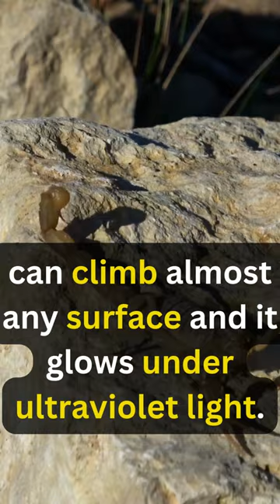Mind-Blowing Scorpion Facts You Won't Believe!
In this video, we'll explore some mind-blowing Scorpion facts. From their powerful venom to their amazing climbing abilities, we'll learn everything there is to know about these dangerous creatures!

If you're curious about scorpions and want to learn some amazing facts, then this video is for you! We'll explore everything from their powerful venom to their amazing climbing abilities. After watching this video, you'll have a better understanding of these fascinating creatures!
In this video, we'll explore some mind-blowing Scorpion facts. From their powerful venom to their amazing climbing abilities, we'll learn everything there is to know about these dangerous creatures!If you're curious about scorpions and want to learn some amazing facts, then this video is for you! We'll explore everything from their powerful venom to their amazing climbing abilities. After watching this video, you'll have a better understanding of these fascinating creatures!Get ready to be amazed as we dive into the world of scorpions! Discover their unbelievable survival tactics, astonishing climbing skills, and mesmerizing glow under UV light. These little wonders of nature will leave you in awe. Watch now to uncover the mind-blowing secrets of scorpions!